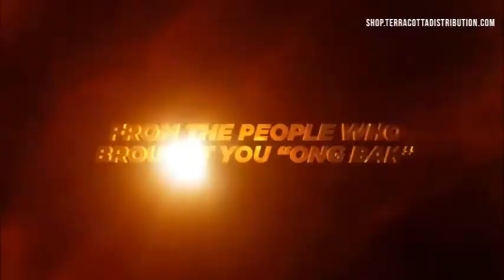Chocolate | 2008 Trailer - JeeJa Yanin, Hiroshi Abe, Pongpat Wachirabunjong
Zen is an autistic girl with an incredible ability to watch, absorb and perfectly reproduce fighting moves of her favourite action movie heroes, just from watching films on TV.Her mother was once a prominent member of the most feared gang in Thailand and is now suffering from leukaemia. The only way to raise money for her treatment is to seek out her old underworld contacts and collect aged debts.

Director: Prachya PinkaewCast: JeeJa Yanin, Hiroshi Abe, Pongpat Wachirabunjong, Ammara Siripong
Genre: Martial arts
Language: Thai (with English subtitles)
Country: Thailand
Year: 2008
Runtime: 92 minutes